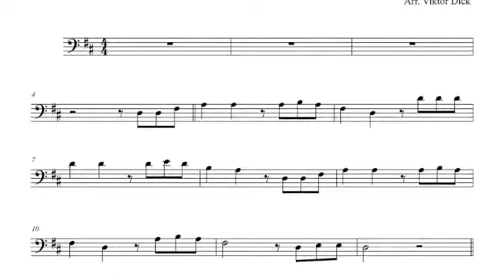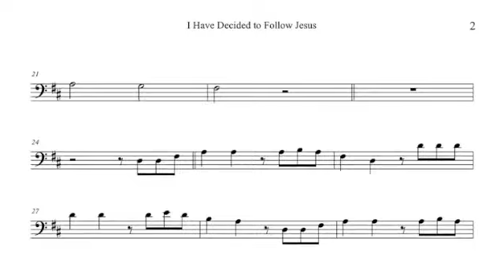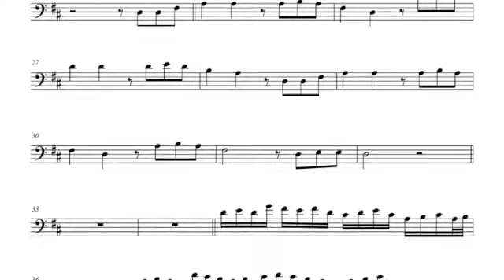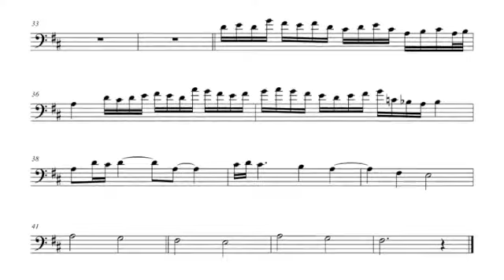I Have Decided to Follow Jesus, Trombone PlayAlong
Description:
Trombone PlayAlong,
I Have Decided to Follow Jesus,
German: Ich bin entschieden zu folgen Jesus,
Words: S. S. Singh,
Tune: ASSAM, Folk Song from India,
Gospel, Christian Music,
Mp3: String Quartet, Contrabass & Flute,